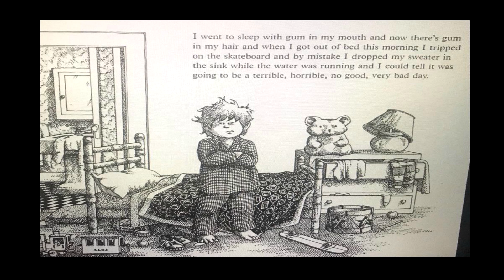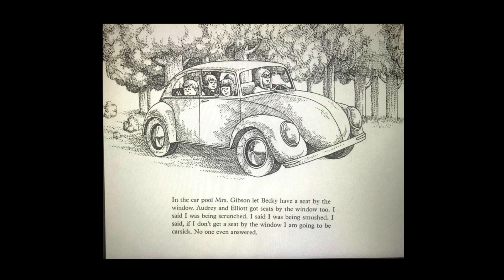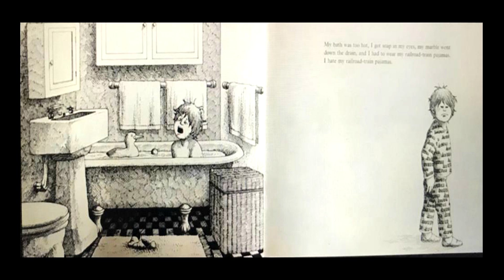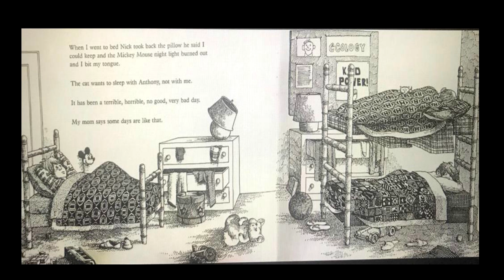ALEXANDER AND THE TERRIBLE, HORRIBLE, NO GOOD, VERY BAD DAY.READ ALOUD BOOKS FOR KIDS.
ALEXANDER AND THE TERRIBLE, HORRIBLE, NO GOOD, VERY BAD DAY.ONLINE BOOK LIBRARY READ ALOUD WITH YOUR KIDS. READ ALOUD BOOKS FOR KIDS.ONLINE BOOKS FOR KIDS TITLED SNOW WHITE.AUDIO BOOK STORY IN VISUAL FORM. KIDS STORIES.BEDTIME STORIES FOR KIDS IN ENGLISH AND FUNNY BEDTIME STORIES FOR KIDS.READ ALOUD BEDTIME STORIES.I LOVE YOU THROUGH AND THROUGH.HAPPY BED TIME STORIES.READ ALOUD.STORIES FOR KIDS.STORIES TO HELP KIDS SLEEP .MORAL STORIES .BEDTIME STORIES FOR TODDLERS AND PRESCHOOLERS.STORY TALES FOR CHILDREN.KIDS STORIES.TODDLERS FUN.SHORT STORIES.SWEET STORIES.AUDIO STORIES FOR KIDS.LOVELY BEDTIME STORIES.VISUAL STORIES FOR KIDS.SHORT STORIES FOR BABIES.NEW SLEEP STORY FOR KIDS.